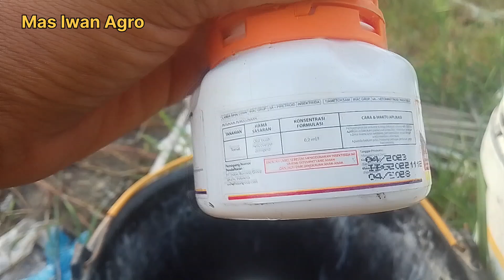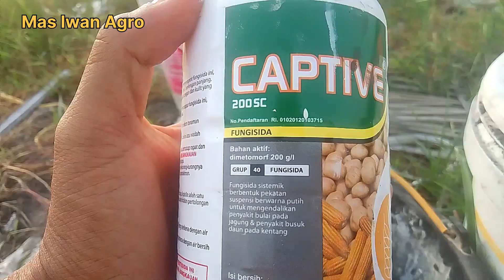SEMPROT KE 19 CMK SIOS TAVI DAN IMPERIAL IJO USIA 63 HST